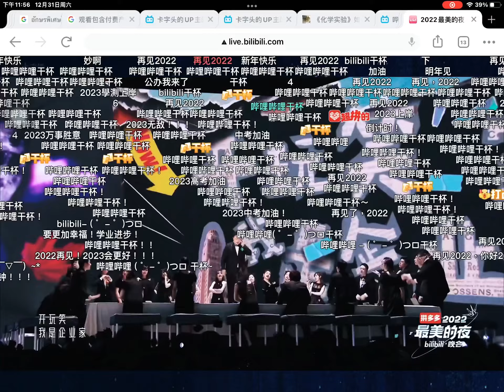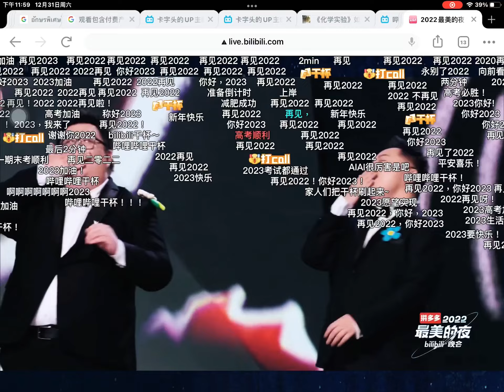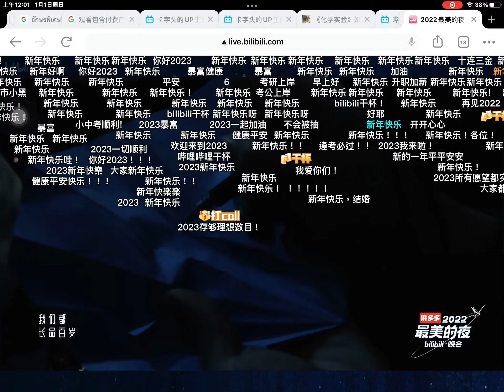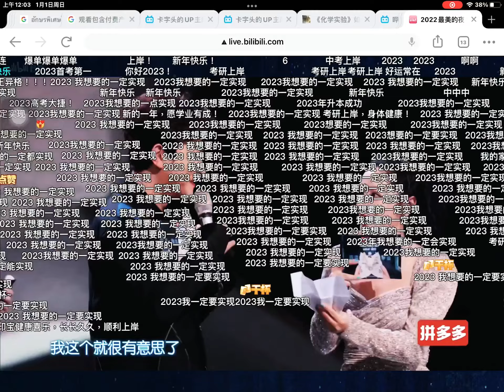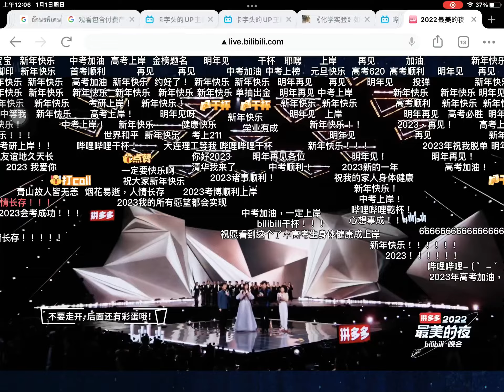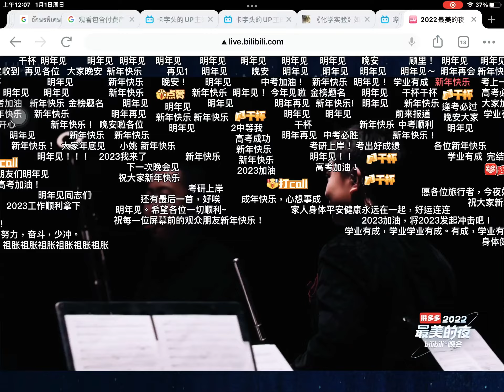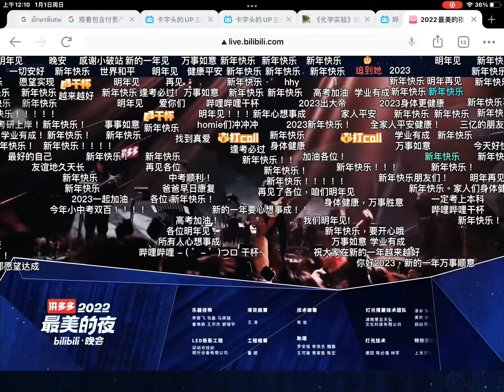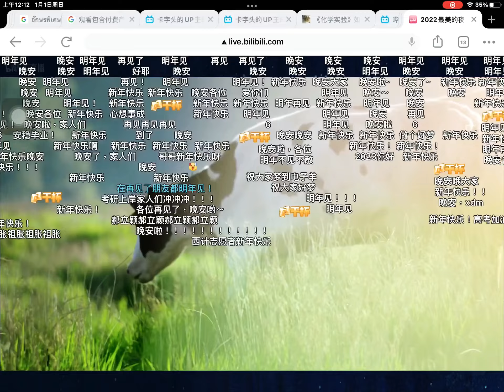B站2022年我们的夜跨年晚会（含现场直播弹幕版）最终部分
你好，这是我在B站2022年跨年晚会上所录制含有当时直播弹幕的视频，我希望你们喜欢。另外，由于本人的技术力不高，因此难免会遇到一些问题和错误，所以请大家多多见谅。
新年快乐！